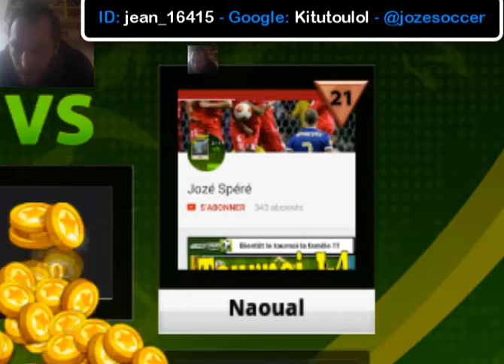Soccer Stars - Je joue sur Mac VS Tactile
Voici une partie joué et semi-monté ou je ne joue que sur mon Mac avec l'émulateur Android "Andy". Ceci est un expérience social afin de définir lequel des 2 entre Ordi et Tactile est plus précis... Bon vous vous doutez bien que le tactile c'est mieux.

La prochaine vidéo Sera elle aussi contre NAoual qui est franchement bon pour son niveau. Je pense qu'il y joue depuis un moment car il n'a pas de réflexes débutant ou si ce n'est pas le cas et bien bravo.